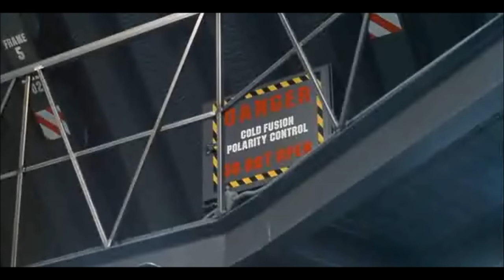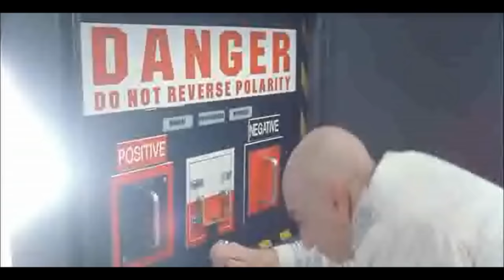Goldmember - Farger can you hear me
Goldmember Farger can you hear me shocking